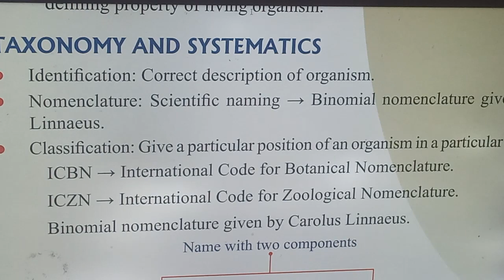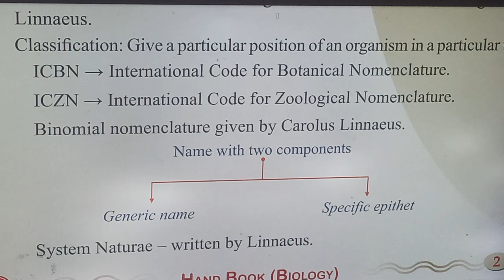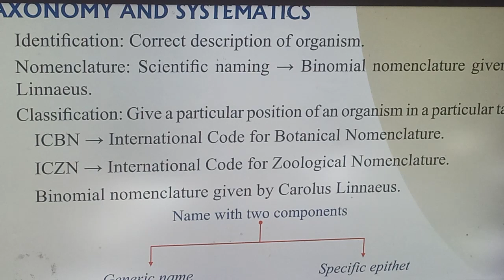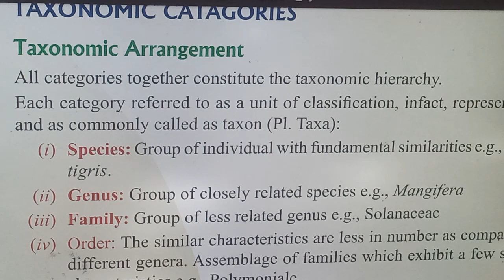Taxonomy introduction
Lakshmi NEET /JEE FOUNDATION
Regular
,Repeaters
and weekend  batch
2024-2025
17/6 south Vellalar  street,jayankondam, Ariyalur-621802